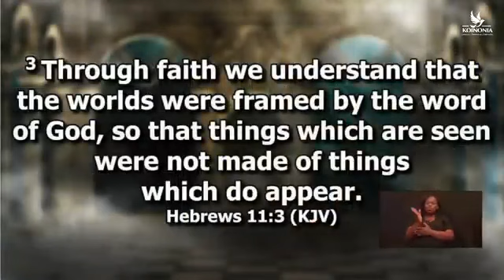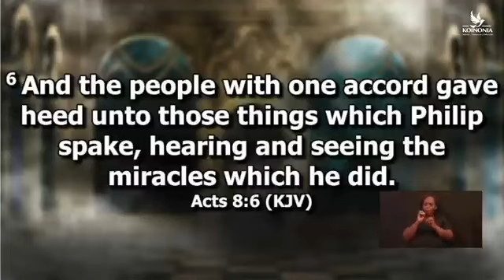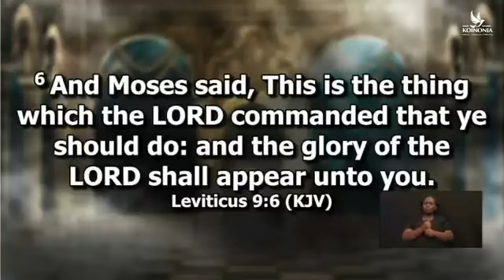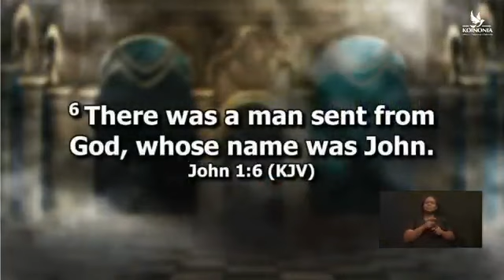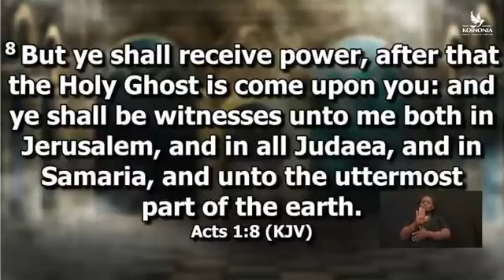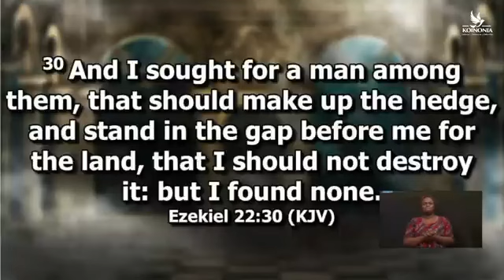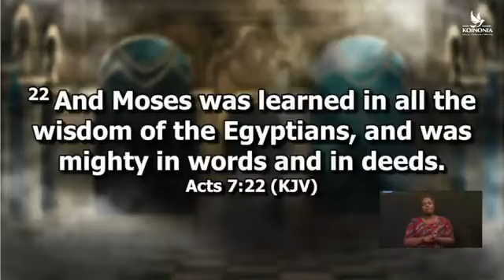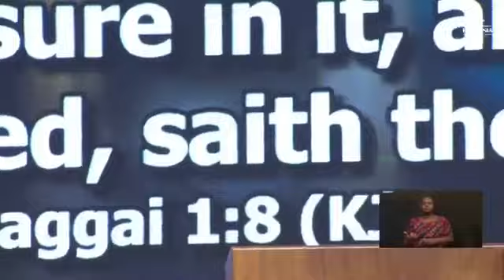POWER PACK MESSAGE // APOSTLE JOSHUA SELMAN